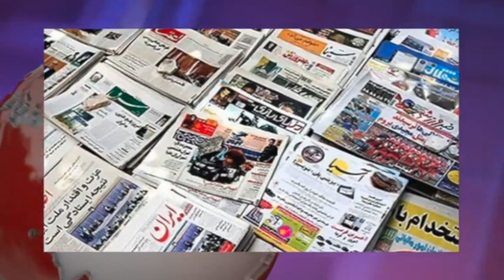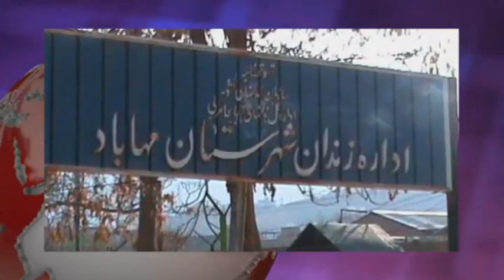تلویزیون ایران فردا - ايران و جهان در هفته ای که گذشت يکشنبه 16 آذر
با ما همراه شوید برای مرور مهمترین رویدادهای خبری ایران و جهان در هفته ی گذشته. با اشتراک گذاری این برنامه، دوستان خود را نیز در جریان اهم اخبار قرار دهید.